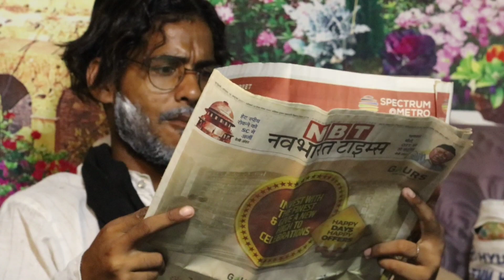KIDNEY OR IPHONE 14 || Total Vines || TV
KIDNEY OR IPHONE || Total Vines || TV

MD WAHID
MR HAYAT
ASIF ALI
ARYAN ANSARI
SHIVAM CHOAUDHRY
SAHIL ALI

CASTING
MD WAHID
MR HAYAT
ARYAN ANSARI
SHIVAM CHOUDHRY
ASIF ALI
SAHIL ALI

supprt guysssssss